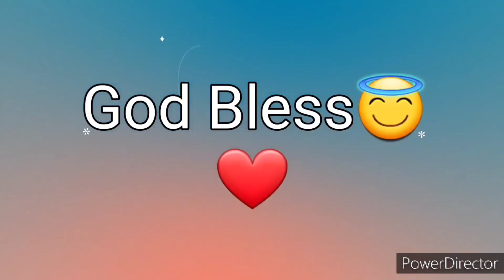Ang Salita ng Dios "BIBLIA" (19) Aklat sa Lumang Tipan MGA SALMO O AWIT Chapter 101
Ang Biblia
Biblia
Aklat ng Mga Salmo o Awit